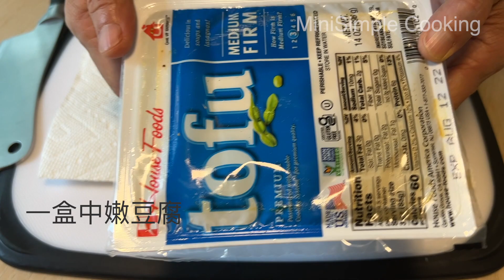家常红烧煎豆腐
选中硬或老豆腐。把豆腐切成喜欢的大小，锅里放油煎至表面焦脆。煎之前用厨房纸把豆腐表面水分擦干，否则油花飞溅。煎好的豆腐回锅，加入：生抽， 糖，水，和葱。收汁即可。

生抽与糖的比例为2:1. 水的比例没那么严格。反正要收汁，多加就多煮一会儿。

Costco的豆腐，每一盒我加了2 tablespoon 生抽，1 tablespoon 糖，1/2杯水.